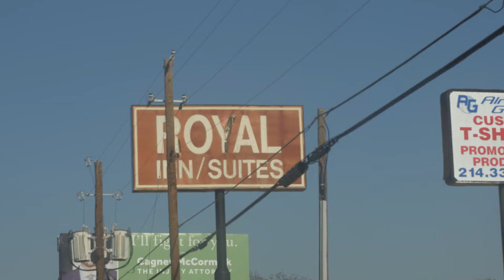Building the Bridge Film Official Trailer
Building the Bridge Documentary is an honest conversation with youth of color and educators of color about the lack of S.T.E.M. exposure for youth of color in the Dallas neighborhood of Oak Cliff. The film dives into what community members and activists are doing to address this concern in a changing 21st-century world.

Director and Producer: Elroy Johnson "EJ"